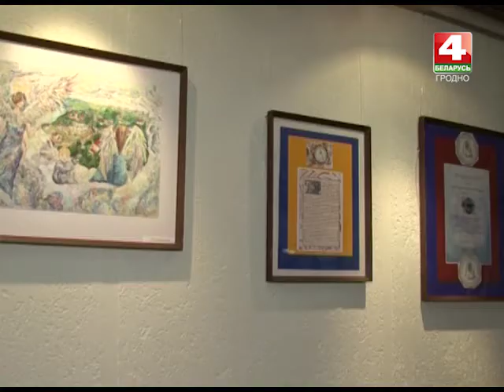Новости Гродно. 06.02.2017. Выставка "Коложский благовест"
У Гродне стартавалі мерапрыемствы ў рамках 16-га міжнароднага фестывалю праваслаўных песнапенняў “Каложскі Благавест”. Па традыцыі, фэст будзе напоўнены вялікім музычным кантэнтам. Але, як абяцаюць арганізатары – не толькі: у рамках вялікага культурнага форуму пройдуць цікавыя сустрэчы і плённыя дыскусіі, тэматычныя кінапаказы і адмысловыя выставы. Адной з першых, якая і распачала святочную праграму ў рамках Каложскага Благавесту, стала экспазіцыя пад назвай “Прыгажосць Божага свету”. Экспазіцыю падрыхтавалі выхаванцы гродзенскага Цэнтра творчасці дзяцей і моладзі “Прамень”.